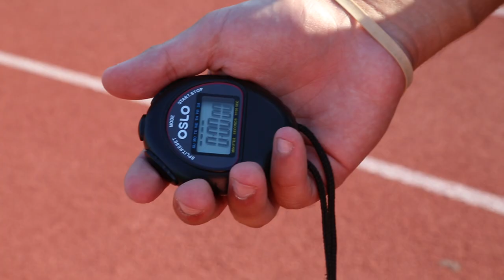I Choose: Track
I Choose series is about the athlete telling there story on the sport they chose.